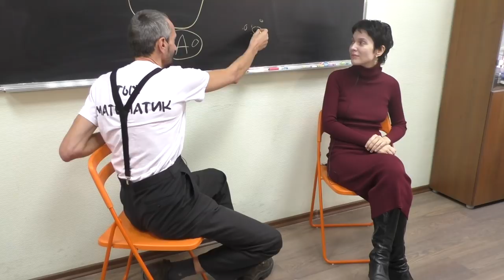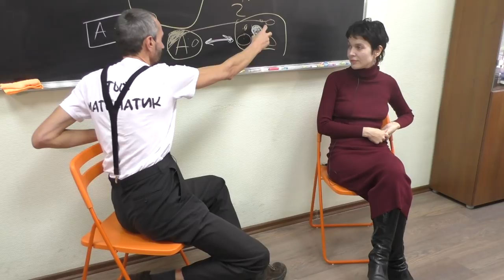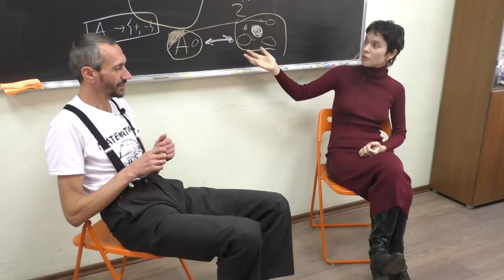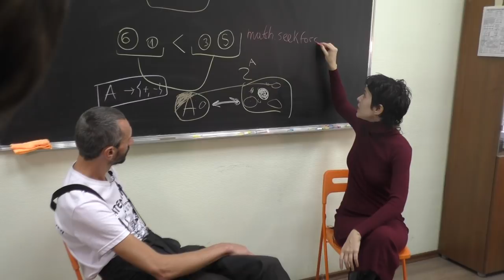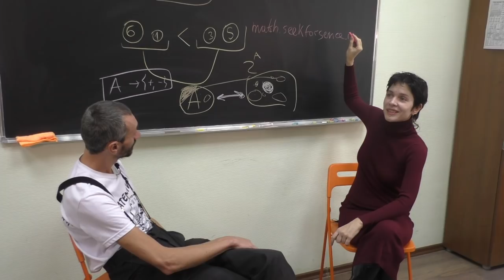Школа математики для взрослых — возможно ли это?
Мы были удивлены, когда узнали, что такое вообще есть, и пригласили основательницу  побеседовать. Идея нам интересна. А вы как думаете, востребован ли такой формат обучения? Видели где-то еще подобное?